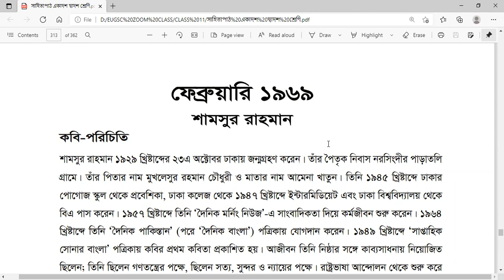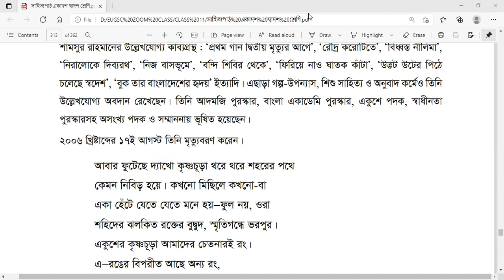EUGSC, Class: 11, Bangla 1st Paper, Lec No: 29, কবিতা: ফেব্রুয়ারি ১৯৬৯, পর্ব : ১, Iffat Ara Dola